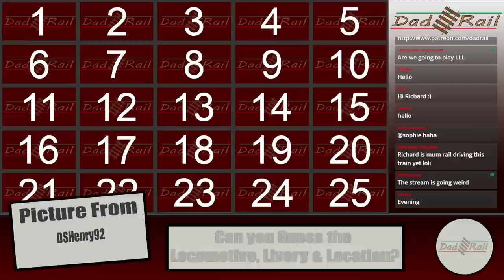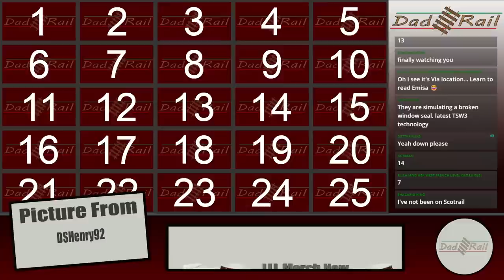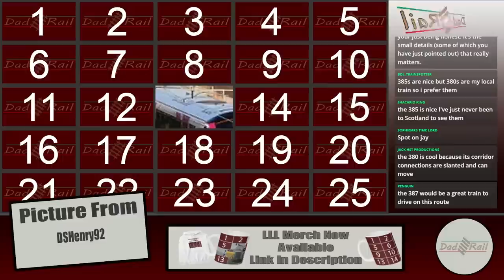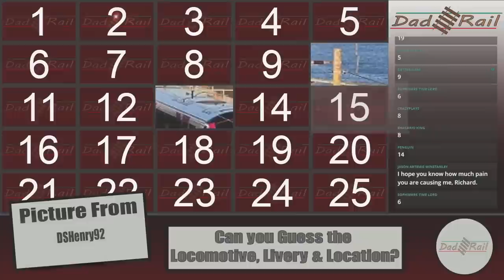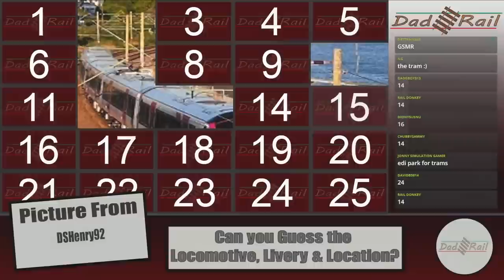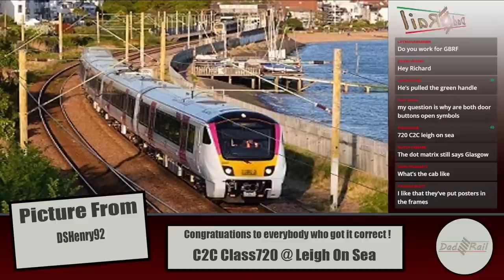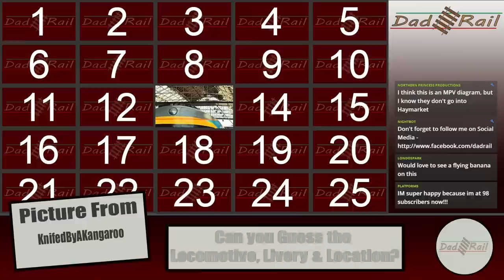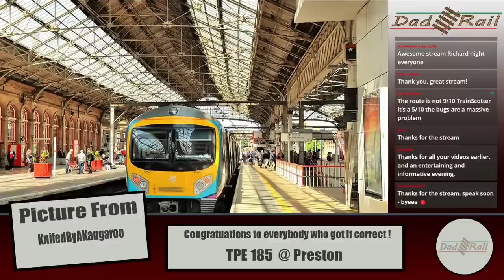Real Train Driver Plays Train Sim World Scotland Express. Full Route Play Through Edinburgh Glasgow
Join Me Richard AKA DAD RAIL, a real life train driver for a drive on train sim world 3. In todays stream we will be taking having a look the Edinburgh to Glasgow route for TSW. We will be driving the full route in both directions and looking at the stations at Edinburgh Waverley and Glasgow Queen Street. We will take a look at the new Class 385 EMU, The train that is included and can be seen running the route.

This Busy Commuter Railway takes us from Edinburgh, Scotland's Capital City to Glasgow. We will be driving the new Scotrail class 385, complete with working TMS and Announcements.

Don't forget to post your pictures in the live-stream-picture-posts In our discord server, see below for the invitation link.